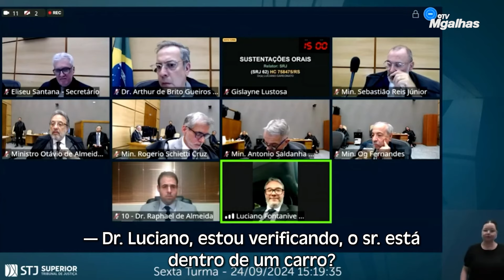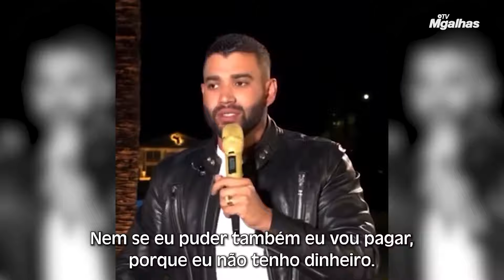Testemunha de Jeová, sustentação oral, Timão e Gusttavo Lima no Minuto Migalhas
Momentos imperdíveis da Justiça estão no seu favorito (e único) resumo jurídico da semana: assista ao Minuto Migalhas.